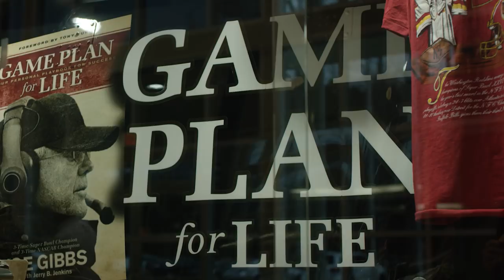Autotrader Yoshimura Suzuki Factory Racing 2018 -On Point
The Factory Suzuki racing program now resides on the east coast of the USA. Going from a two rider satellite 450 team to a 250/ 450 Suzuki Factory team is a big jump. See how good its all coming together for the crew in this edit.